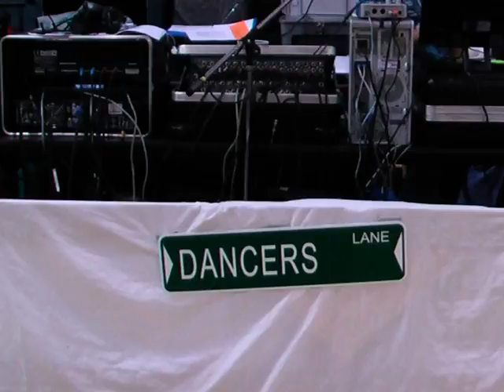Chagigah 2005 Overview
Quick clips from Chagigah 2005 as captured by Larry Marcus